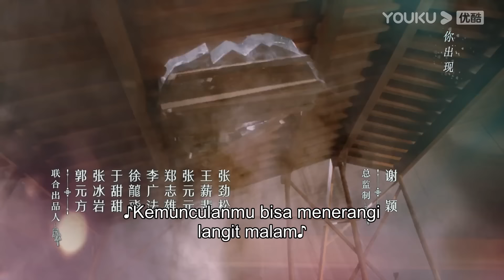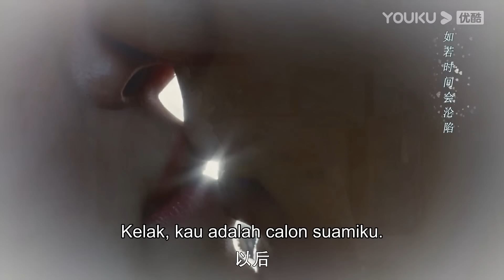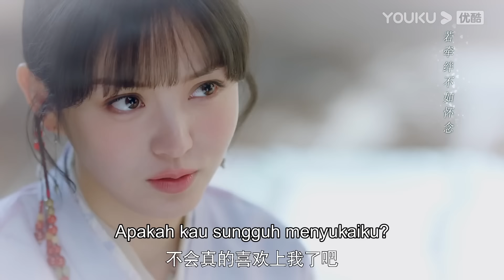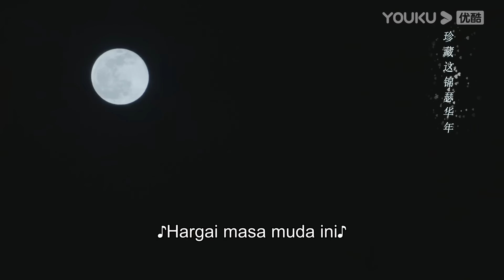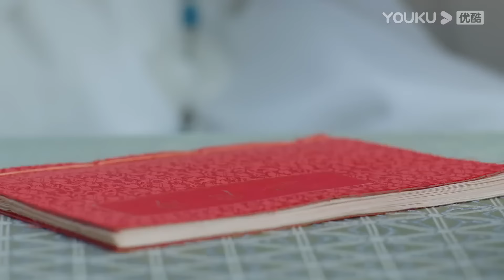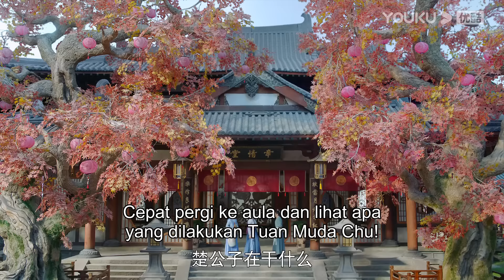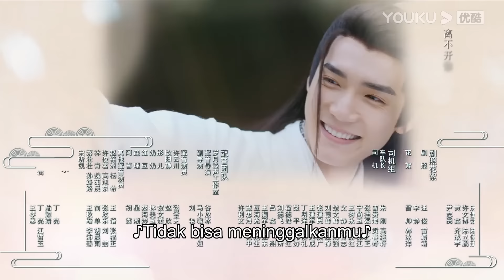[INDO SUB] Asmara Dewi Cinta (Ms. Cupid In Love) EP12 | Cao Yuchen / Tian Xiwei | YOUKU